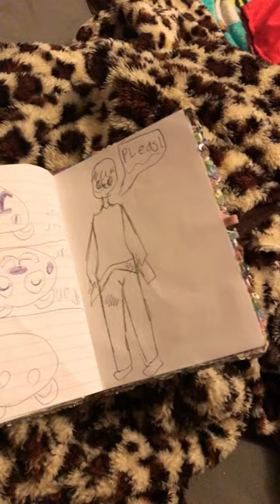March 19, 2023